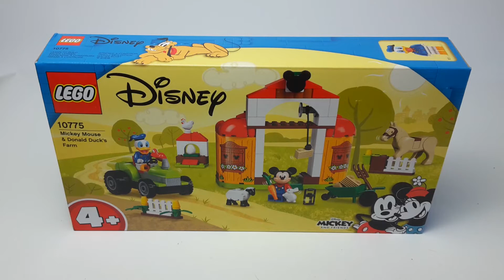LEGO Disney 10775 - Farma Mikiego i Donalda/RECENZJA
W tym filmie zrecenzujemy jeden z najnowszych zestawów z serii Lego Disney, a dokładnie set 10775, farma Mikiego i Donalda. Zapraszam do oglądania ;)